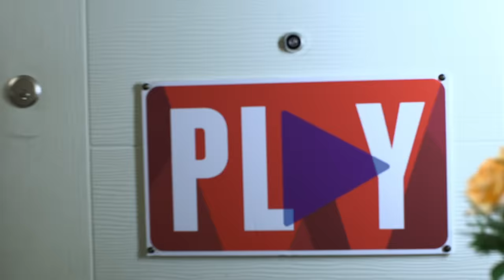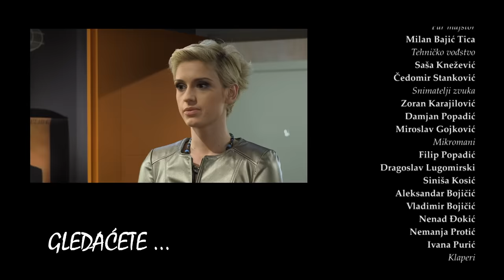Istine i Laži | Sezona 01 | Epizoda 54 (domaća serija)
Sloba i Nikola pokušavaju da oraspolože razočaranu Kris. Kada svane jutro bez Marine, Pavle nastavlja da besni, a vatru dodatno rasplamsava Arsa, koji sastavljajući pazl od Marinine iscepkane poruke dolazi do crnog zaključka... Zato odlazi kod Nikole i moli ga da mu pomogne da pronađe majku.